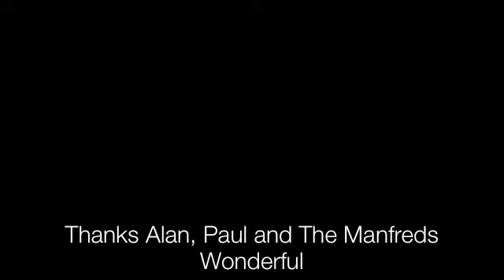Alan Price - I Put a Spell on You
Alan Price singing with Paul Jones and The Manfreds in Nottingham on 23rd May 2009 Old Market Square